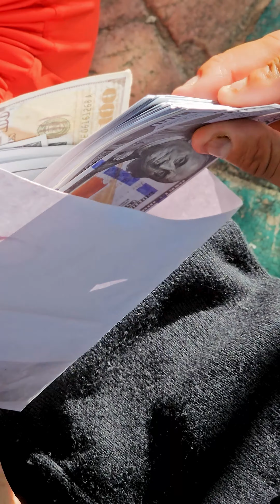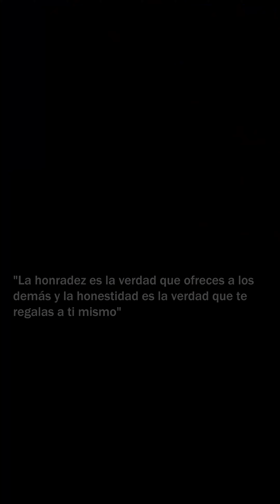Rechazo dos mil dólares por esta cadena, pero no olvides que cada quien recoge lo que siembra.